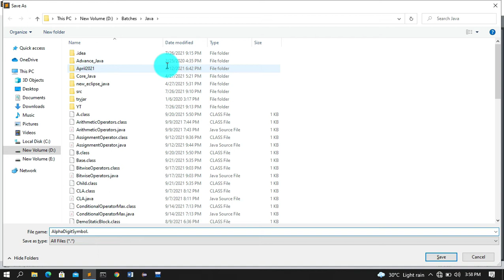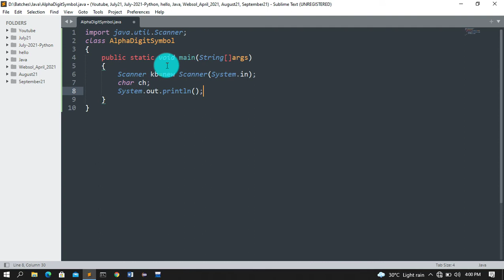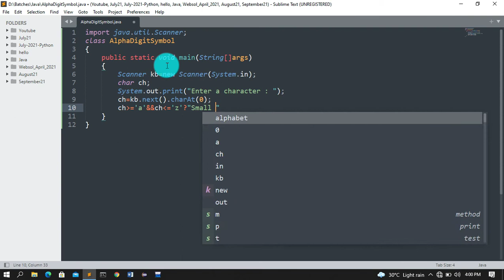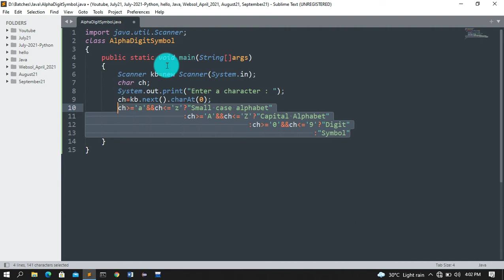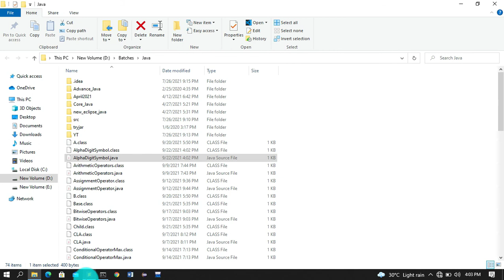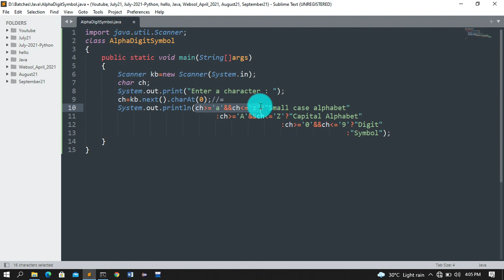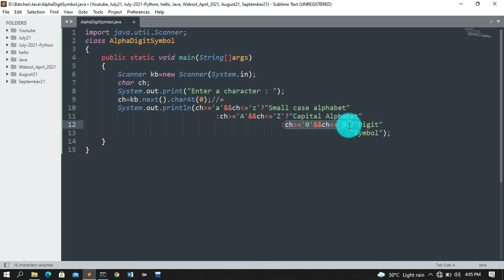java program | check character is alphabet, digit or symbol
In this video you will learn that how to check that a character is small case alphabet, capital alphabet, digit or symbol.

import java.util.Scanner;
class AlphaDigitSymbol
{ public static void main(String[]args)
 { Scanner kb=new Scanner(System.in);
  char ch;
  System.out.print("Enter a character : ");
  ch=kb.next().charAt(0);//=
  System.out.println(ch&gt;='a'&&ch&lt;='z'?"Small case alphabet"
        :ch&gt;='A'&&ch&lt;='Z'?"Capital Alphabet"
            :ch&gt;='0'&&ch&lt;='9'?"Digit"
                :"Symbol");